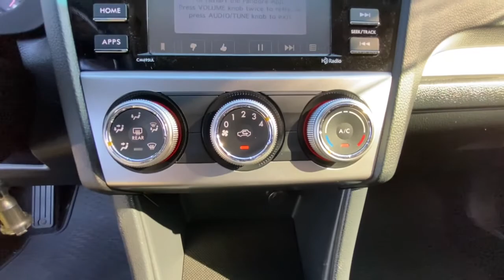2016 Subaru Impreza Danbury, Brookfield, Ridgefield, New Milford, New Fairfield, CT 81982A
Dark Gray Metallic Used 2016 Subaru Impreza available in Danbury, Connecticut at Colonial Subaru. Servicing the Brookfield, Ridgefield, New Milford, New Fairfield, CT area.
2016 Subaru Impreza 2.0i Sport Premium - Stock#: 81982A - VIN#: JF1GPAP65G9252641

Colonial Subaru
89 Newtown Rd

CARFAX One-Owner. Clean CARFAX. Certified. Charcoal 2016 Subaru Impreza 2.0i Sport Premium AWD CVT Lineartronic 2.0L 4-Cylinder DOHC 16V ALL WEATHER PACKAGE!, SYMMETRICAL ALL-WHEEL DRIVE, EXTENDED WARRANTY BACKED BY SUBARU!, SUBARU CERTIFIED PRE OWNED!./br/brRecent Arrival! 27/36 City/Highway MPG/br/brSubaru Certified Pre-Owned Details:/br/br  * 152 Point Inspection/br  * Vehicle History/br  * Roadside Assistance/br  * Transferable Warranty/br  * Powertrain Limited Warranty: 84 Month/100,000 Mile (whichever comes first) from original in-service date/br  * SiriusXM 3-Month trial subscription, $500 Owner Loyalty coupon & 1 year trial subscription to STARLINK/br  * Warranty Deductible: $0/br/brAwards:/br  * 2016 IIHS Top Safety Pick+   * 2016 KBB.com Brand Image Awards   * 2016 KBB.com Best Resale Value Awards/brOur customers tell us our Pre-Owned Vehicles are nicest, cleanest, best deals around! Stop in and see for yourself! Experience the Colonial Difference! You will be glad you did! Price excludes taxes, fees, and dealer conveyance fee of $499. See dealer for details.